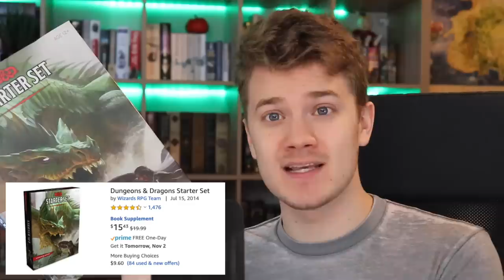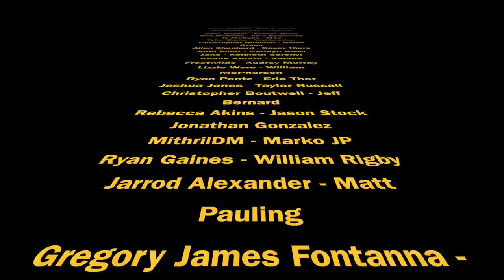How To Start Playing D&D!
My video covering how to start playing Dungeons and Dragons!

with the backup of:
715 Shawan falls Dr. Dublin, Ohio 43017